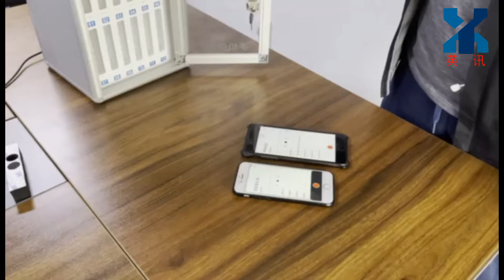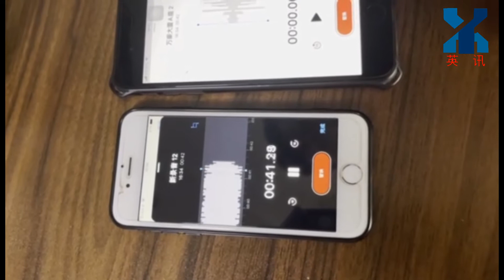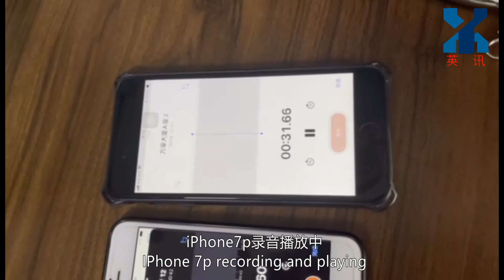audio recorder jammer,smart phone recorder jammer,Dictaphone and Microphone Jammer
We are a professional manufacturer of ultrasonic jammer in China, with a complete range of products. There are suitable products for meeting rooms, offices and flexible conversation scenarios. whatsapp/wechat:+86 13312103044